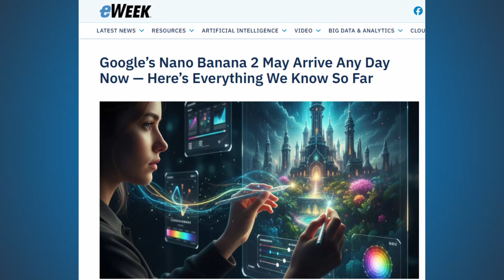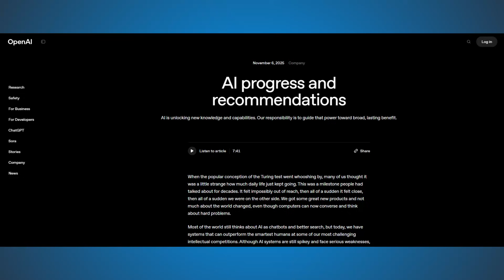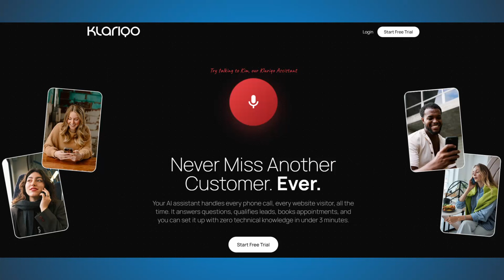OpenAI is WARNING from the Next Stage of AI | GPT-5.1 is Out | Weekly AI News for Business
OpenAI is Warning from the next stage of AI and just released GPT-5.1. Meanwhile, Nanobanana 2.0 might be released in the next few days and ElevenLabs is cloning voices of celebreties. These are this Weeks AI NEws relevant for Businesses

[FREE] My Instant-Customer-Support-Chatbot that saves Software Companies 60h+/m (Just Join the Community to claim it)

Work w/ me - Automate Your Full ustomer Support with my AI-Support-System (No Conditional Full Money Back Guarantee if you dont like it)

ABOUT ME
My Name is Tim. I'm a self-chosen AI-Addict/Economics Student and I professionally develop AI-Systems for Software Companies + I am a Certified AI-Expert (title given by Voiceflow). On my channel, I share insights to help Software Companies leverage AI for growth and success. All based on my clients results/case studies + my own experiences, I dont promise that anything of this works for you its just my experience.

00:00 Overview
00:19 GPT-5.1 Updates
00:49 Nano Banana 2.0 rumors
01:47 Microsoft is developing AGI
02:42 OpenAI WARNS: ASI is Approaching
03:52 ElevenLabs Clones Voices of Legends
04:41 AI Tool 1
05:18 AI Tool 2
06:22 AI Tool 3